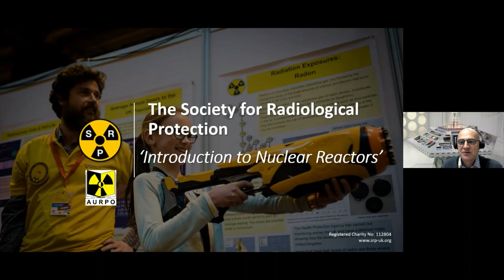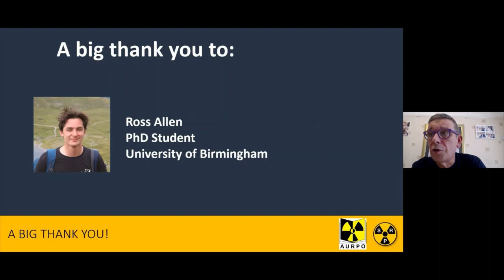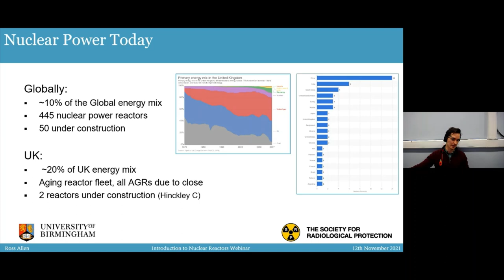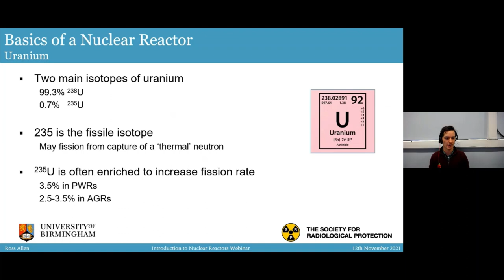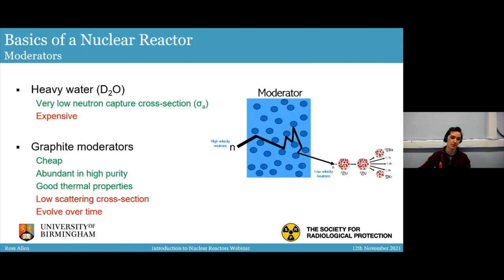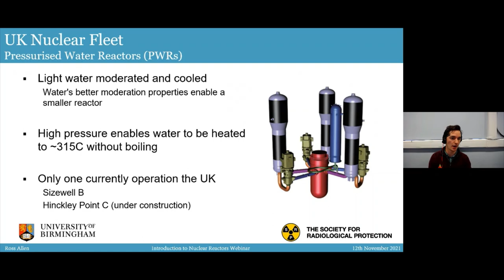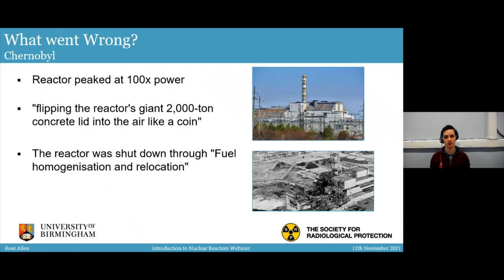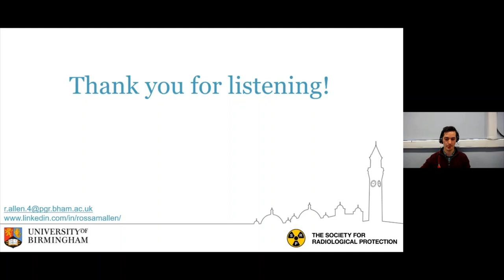Introduction to a Nuclear Reactor 2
Presented Ross Allen.